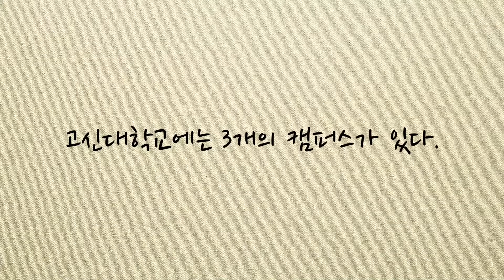4. 미리고신 아름대학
고신대학교
미리보는 대학생활 4편
미리고신 아름대학!